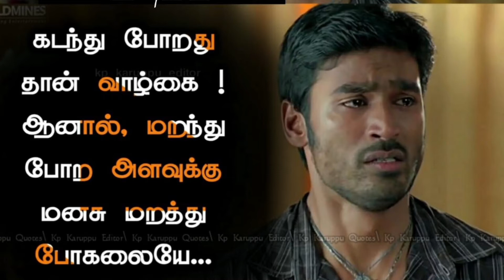MY LIFE FULL DAMAGE 🙃 ORIGINAL